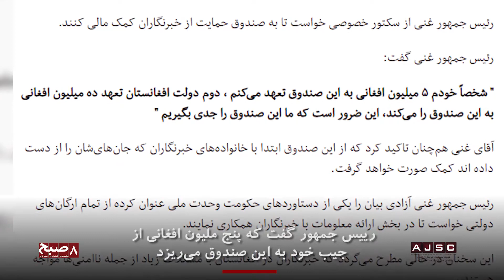آیا در کارکرد صندوق حمایت مالی از خبرنگاران فساد وجود دارد؟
یک سال پیش رییش جمهور صندوق حمایت مالی از خبرنگاران را بازگشایی کرد اما اتهام‌هایی مبنی بر وجود فساد در کارکرد این صندوق وجود دارد. این گزارش در پی تحقیق این موضوع است.